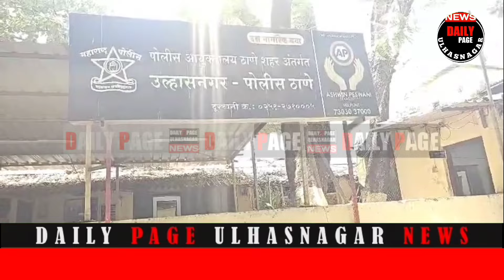ULHASNAGAR प्रॉपर्टी विवाद | पैसों की लेनदेन को लेकर देवर ने भाभी पर चाकू से किया जानलेवा हमला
dailypageulhasnagarnews#firinginulhaulhasnagarfiring#mlaganpatgaikwadfiring#snagardailypageulhasnagarnews#cctv